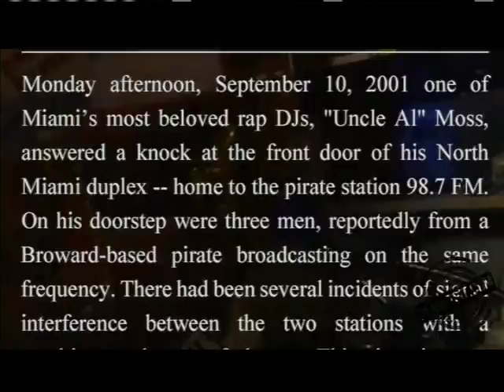Uncle Al Tribute on VIDEO MIX TV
Kaidot memorializes Uncle Al, legendary Miami DJ.  Uncle Al was tragically murdered on September 10, 2001.  His legacy on the Miami music community is undeniable.  He also tried to diminish the violence that has plagued the streets of Miami with his Peace In The Hood Movement. Media attention to his untimely death was greatly diminished as the entire country was stunned by the events of 09/11/2001 which occurred the day after Al's murder.   A tribute produced by PlanetPit.com is featured courtesy of Big Teach.